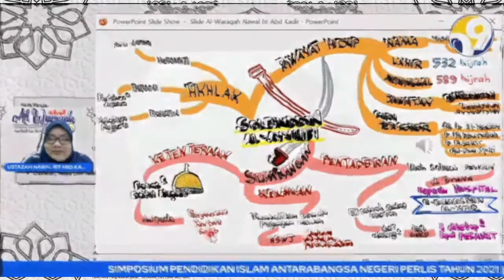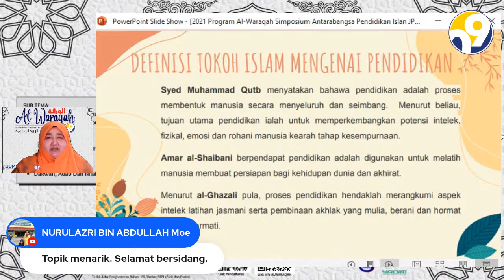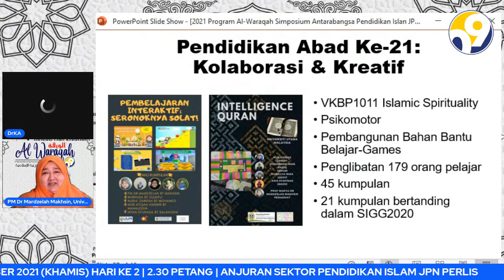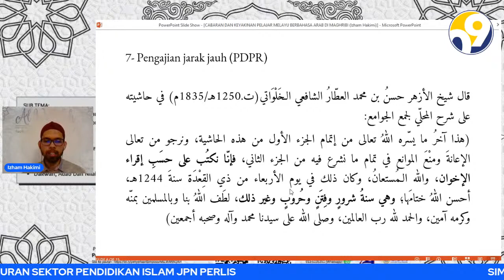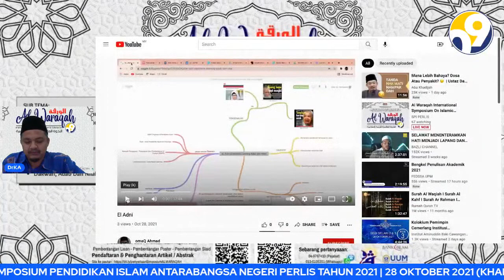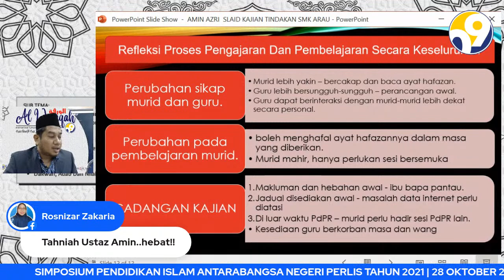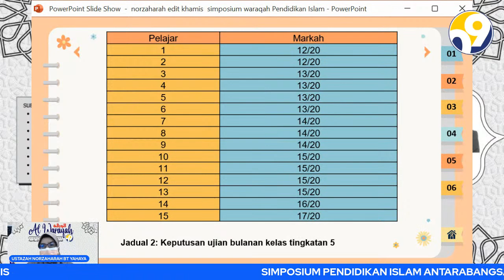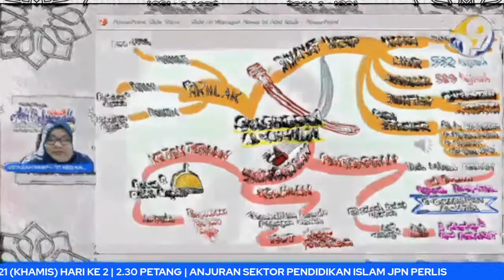Al Waraqah International Symposium On Islamic Education 2021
27-28 Oktober 2021 (Rabu & Khamis)
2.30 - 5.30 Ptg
Google Meet , Youtube & Facebook